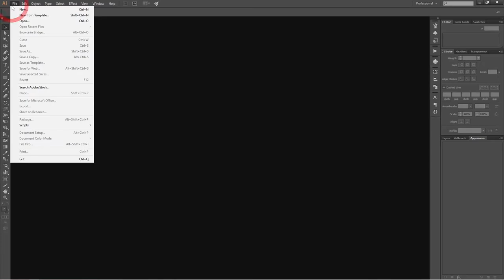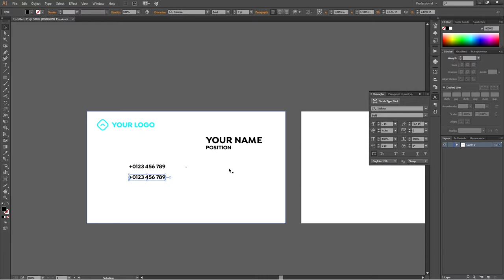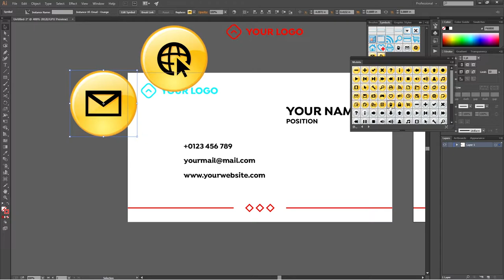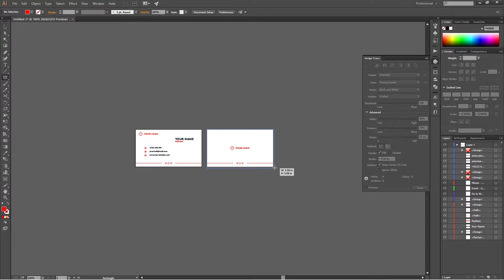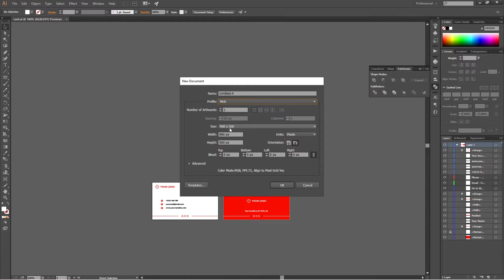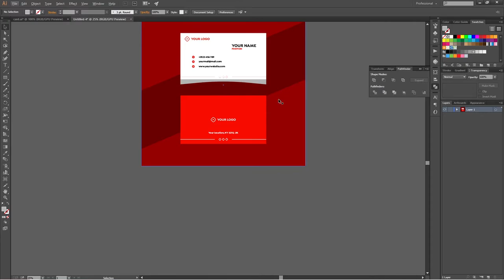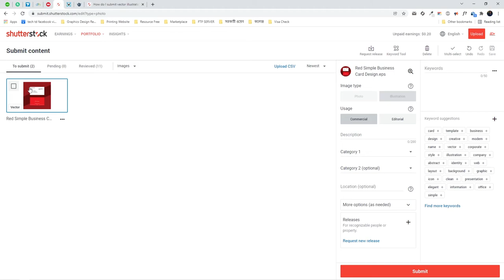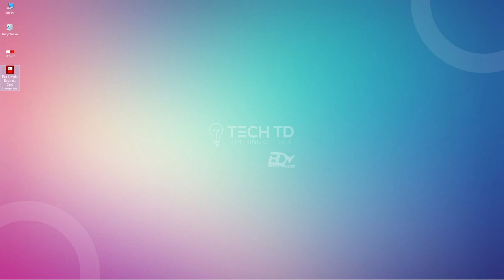Passive Earning With SutterStock | Part 2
এই ভিডিওতে আমরা জানতে পারবো কিভাবে sutterstock এ ফাইল রেডি করে আপলোড করবেন।

TechTD is a YouTube channel dedicated to creating the best Adobe Photoshop, After Effect, Premiere Pro, Lightroom, and Illustrator tutorials. Our goal is to create the best, most informative, and entertaining tutorials on the web.